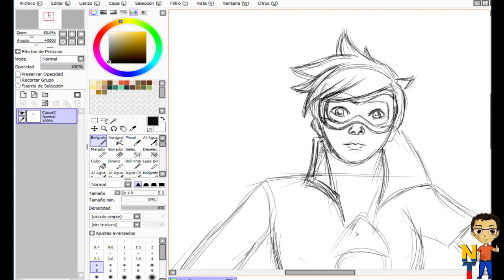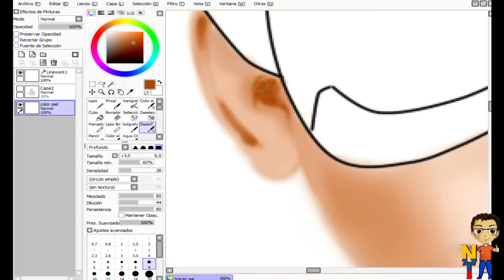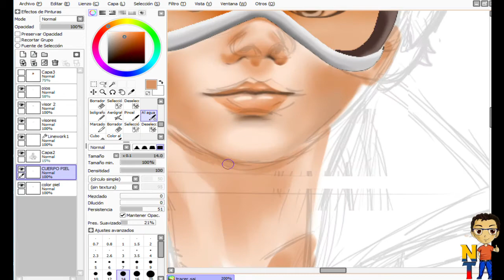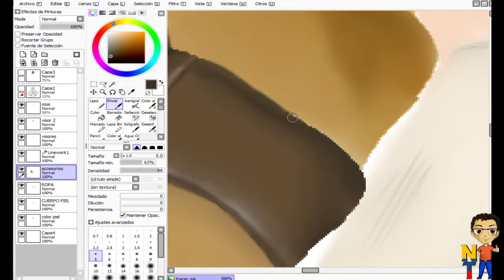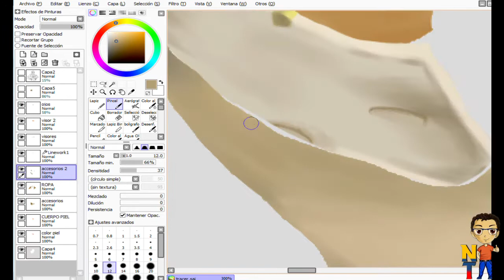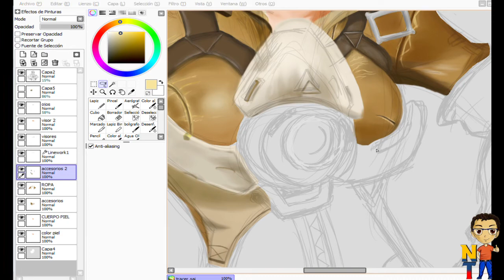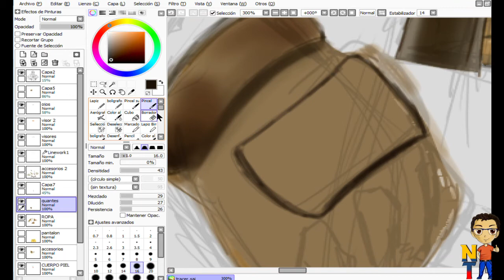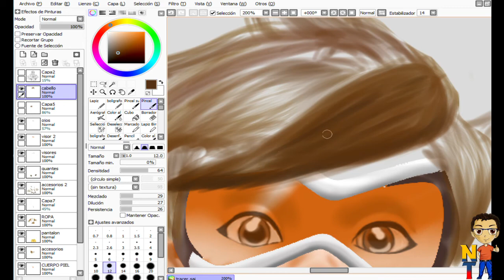Dibujando a Tracer OVERWATCH | DRAWING TRACER OVERWATCH | VIDEO GAME | DIGITAL | NITO TOONS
HOLA amigos youtuberos, artistas, aqui les traigo a este gran personaje llamado Tracer del juego overwatch en cual me llevé aproximadamente 10 horas de trabajo, es el primer dibujo que me lleva tanto tiempo hacerlo, espero que les guste el resultado de este gran personaje, y espero que me den su apoyo.

Si te gusta este vídeo, no olvides darle like, y compartir con tus amigos, si no estas suscrito te invito a que te suscribas y actives la campanita para que no te pierdas de nuevo contenido
Gracias

Drawing: TRACER | Overwatch | Blizzard | BUDGET ART
Overwatch Tracer | Speed Art
Tracer Overwatch - Boceto - Acuarela
How to Draw Overwatch Tracer with Pencil
Drawing Tracer from Overwatch using coloured pencils
Overwatch | Tracer | Speed Drawing